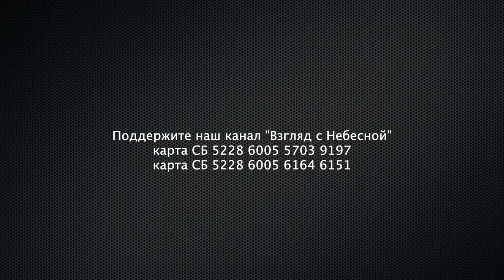Вкусите и увидите как благ Господь | Чистый четверг | Юрий Сипко